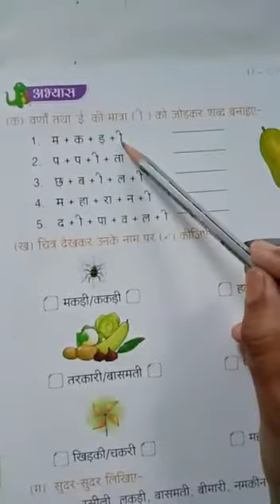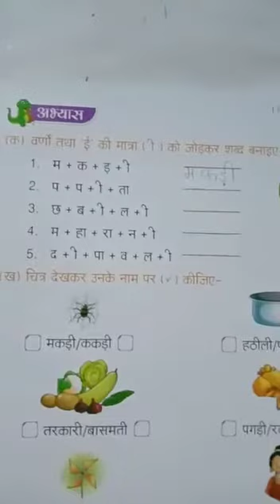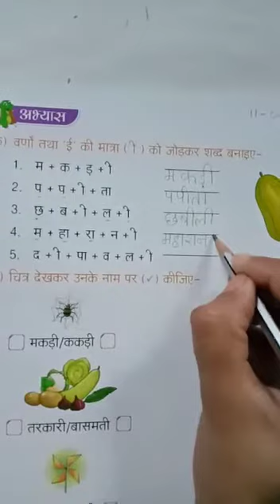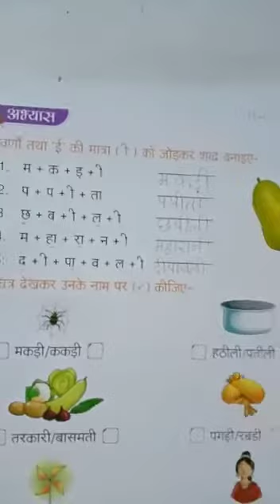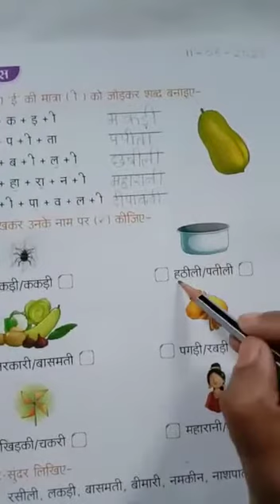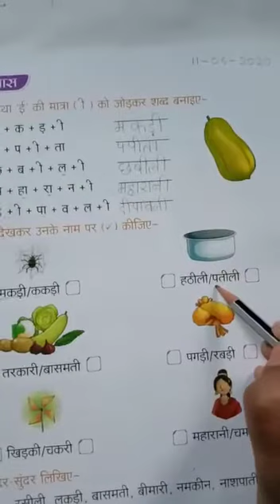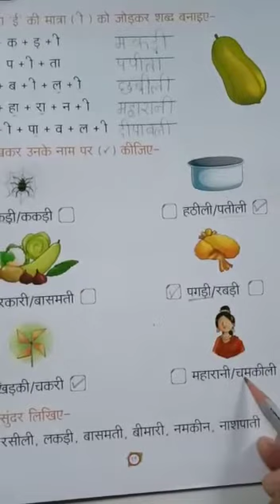Badi I ki matra